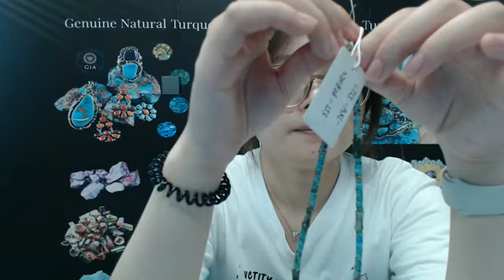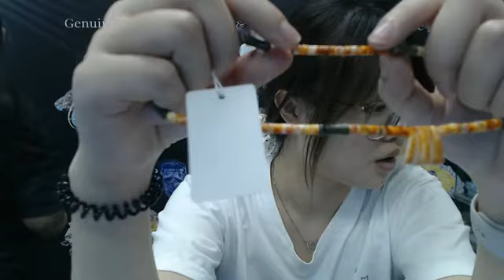20240711- 07 Natural red color Spiny Oyster Shell turquoise Rondelle Beads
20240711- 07 Natural red color Spiny Oyster Shell turquoise Rondelle Beads
As our Homepage
Copyright of Shenzhen-Hong-Zheng-Technology-Limited